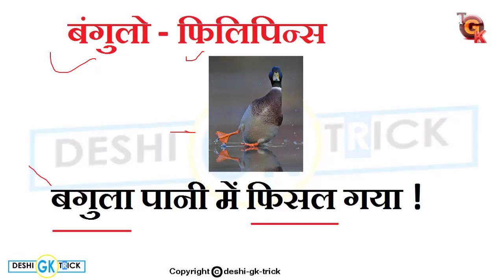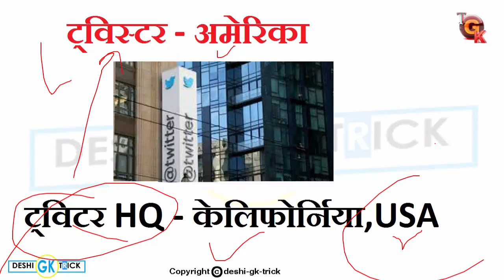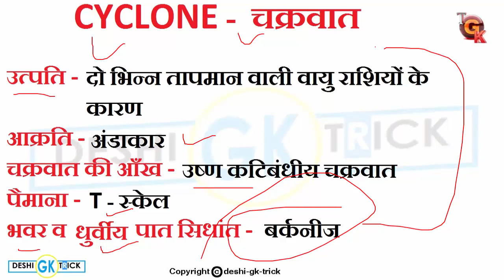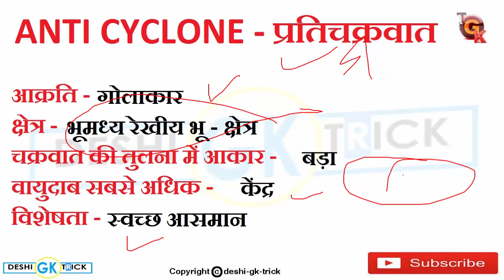GK TRICK | Cyclone and Anticyclone | चक्रवात और प्रतिचक्रवात | HINDI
Hello friends aaj hm pdhenge GK TRICK Cyclone and Anticyclone (चक्रवात और प्रतिचक्रवात)
chakrwat kya hai
chakrawat ki utpatti kis prakar hoti hai
cyclone information in marathi
chakrvat in hindi
prati chakrawat
natural disaster cyclone in hindi
chakrwaat
hurricane chakrawat se sambandhit sthan konsa hai